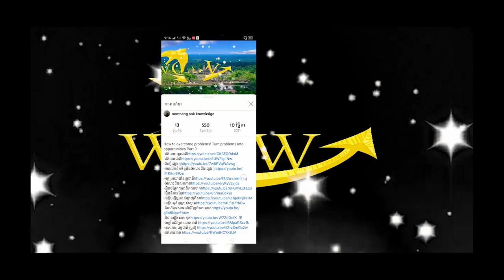Former Hanoi mayor convicted of abuse of power